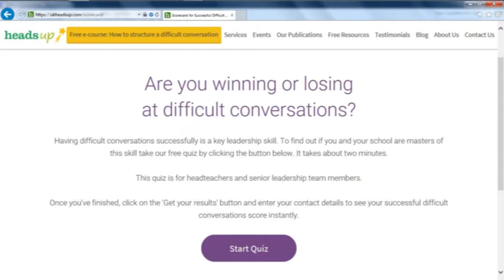Are you winning or losing at difficult conversations in your school? Take the test